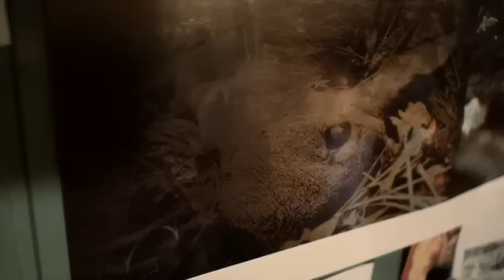Homevideo, Mit Jonas Nay !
Homevide, der Jakob wir gemobt in der schule und im Internet. Er wechselt auf ner anderen schule um musik zu studieren. Aber ein junge der in von Basketball kennt erkannte Jakob wieder. Er hatte angst dass alles wieder anfeangt. Er beginnt zu begreifen dass er keine andere loesung hat um nur eine endscheidung zu treffen !